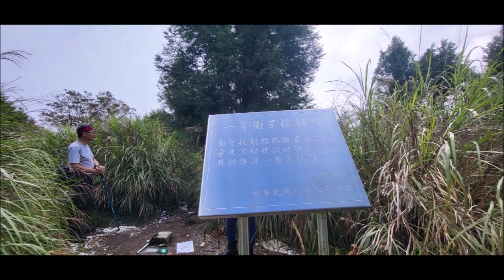三星山(20240818)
太平山之三星山